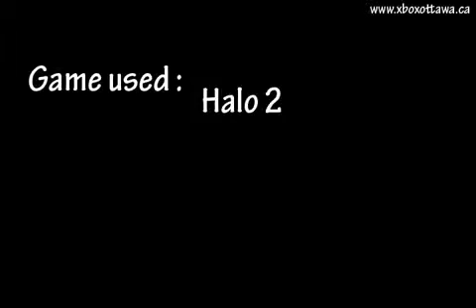FTC18 W E E xboxottawa.ca